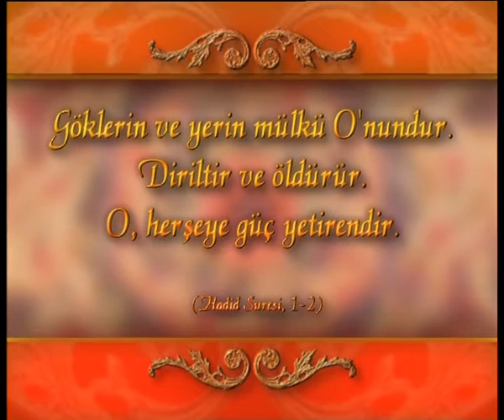CANLILARDAKİ TASARIM TEKNOLOJİNİN İLHAM KAYNAĞI - ATIN KEMİK TASARIMI MUHENDİSLERİN İLHAM KAYNAĞI